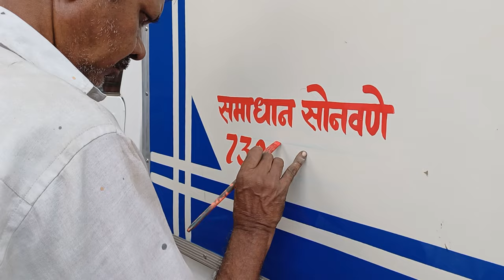NEW GADI BODI PENTING , JAY BHIM TRANSPORT PACKERS AND MOVERS